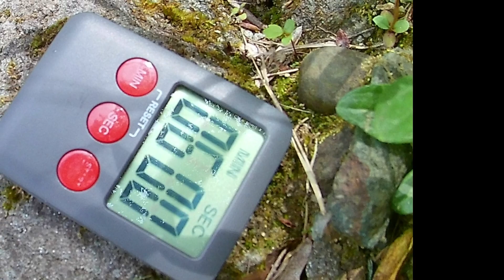PhotoSlide Campionato Crawler RC - Molare Italy 2019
Video ufficiali del campionato crawler italia